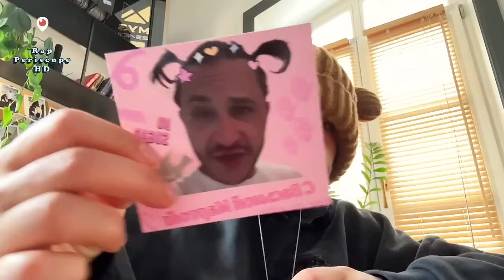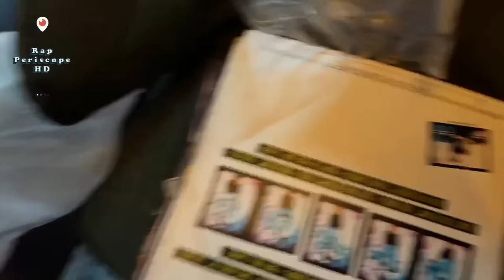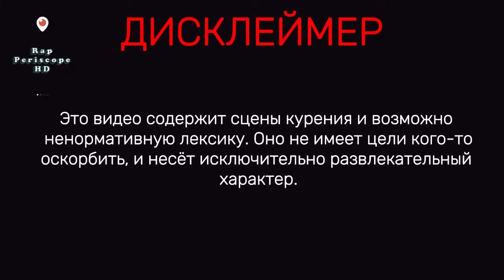Джарахов об Мелstroy, Зубарев, Morgenshtern, как попал на Вопрос Ребром, ментальном здоровье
Присоединяйтесь к блогеру-рэперу Джарахову в увлекательном рассказе о его жизни в интернете, его взгляде на пластинки, истории с Зубаревым и другие важные моменты. Узнайте, почему он редко появляется онлайн, его планы на год, и его мысли об известных личностях, таких как Павел Дуров, D.K., Хованский и другие.

Тайминг:
0:00 об интернете
2:00 где живет
2:50 об пластинках
3:30 включает бит
6:10 об Зубарев
7:00 почему мало онлайна
8:00 планы на год
9:00 Павел Дуров
9:50 D.K.
11:25 Зашкварные Истории
11:50 о Зубарев на выпуске Вопрос Ребром у Басты
14:00 об Вопрос Ребром
16:50 об Мелstroy
20:00 об популярности
20:50 об ментальном здоровье
22:00 об Frame Timer
23:15 Хованский
24:00 об D.K.
25:00 как попал на Вопрос Ребром
28:40 об Мелstroy
31:35 Букер
32:15 анонс следующего падкаста
34:20 об Morgenshtern
39:40 анонс треков
47:40 об Импровизаторы
49:30 фит Toxi$
52:30 Элджей

-periscope Oxxxymiron
-periscope баста
-periscope Kizaru
-periscope Schokk
-periscope Face
-periscope Kizaru